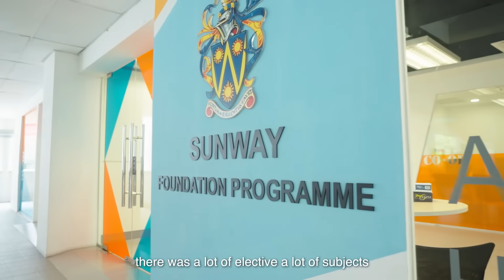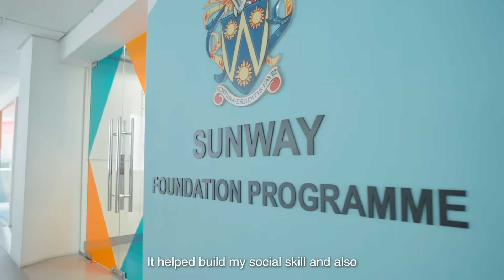Sunway College - Sunway Foundation Programme (SFP)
Sunway Foundation Programmes (SFP) consist of Foundation in Arts (FIA) and Foundation in Science and Technology (FIST). Both programmes are designed to enable students to set personal and academic goals and to identify their individual talents. It also develops social responsibility through community involvement and participation in extracurricular activities.  Students will be equipped with technical and soft skills necessary to be resourceful and successful in higher studies and enterprising in their careers.